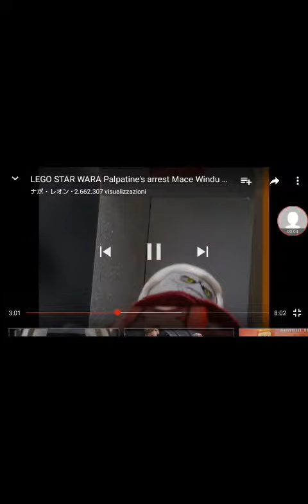Legò star wars il tradimento di anakin 2 parte